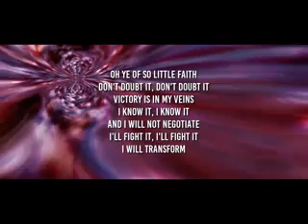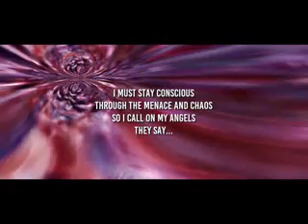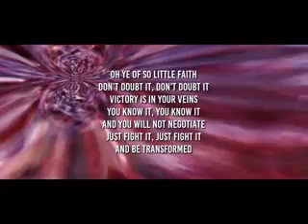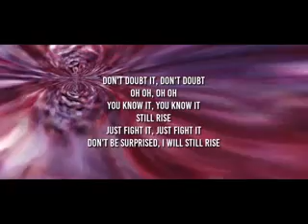KATY PERRY RISE LYRIC VIDEO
Lyrics:
I won't just survive
(Oh, you will see me thrive...)
Can write my story
I'm beyond the archetype
I won't just conform
No matter how you shake my core
Cause my roots, they run deep, ohhh!

Oh ye of so little faith
Don't doubt it, don't doubt it
Victory is in my veins
I know it, I know it
And I will not negotiate
I'll fight it, I'll fight it
I will transform...

When, when the fire's at my feet again
And the vultures all start circling
They're whispering, "you're out of time."
But still, I rise
This is no mistake, no accident
When you think the final end is near; think again
Don't be surprised, I will still rise

I must stay conscious
Through the menace and chaos
So I call on my angels
(They say...)

Victory is in your veins
You know it, you know it
And you will not negotiate
Just fight it, just fight it
And be transformed...

Cause When, when the fire's at my feet again

Don't doubt it, don't doubt